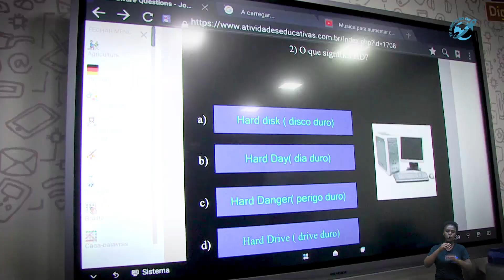POLO DE TRANSFORMAÇÃO DIGITAL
- PRODUÇÃO: TV EDUCAÇÃO
- EDIÇÃO: PEDRÃO MENDES
- INTÉRPRETE DE LIBRAS: ADRIANA VILAS BOAS
- COORDENAÇÃO: PATRÍCIA CUNHA
- DIREÇÃO: FILIPE CRUZ